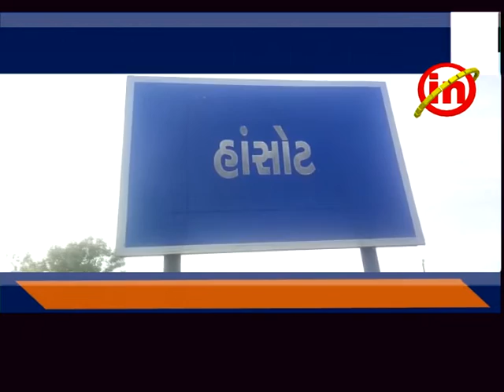હાસોટ : કાંટાસાયણ પ્રાથમિક શાળા લંપટ શિક્ષક ઈશ્વર પટેલ સામે ગુનો નોંધાયો